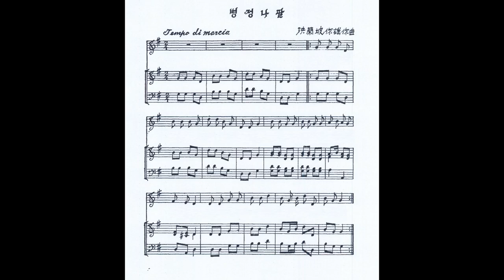홍난파 - 병정나팔